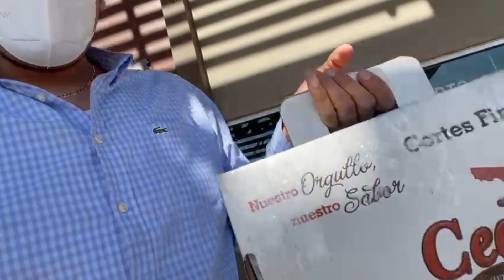ASADITO FT EL TEAM / COMO PRENDER EL CARBON ?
Video muy divertido, un día con mis amigos y yo en unas carnes asadas. PASAMOS TIPS DE CARNE ASADA Y PRENDER EL CARBON Y CLARO QUE TAMBIEN DIJIMOS MUCHAS TONTERIAS!!! NO TE LO PIERDAS!!

ALFREDO NAYEN
GUSTAVO GUZMAN
STEVE GARCIA
EDHER TORRES